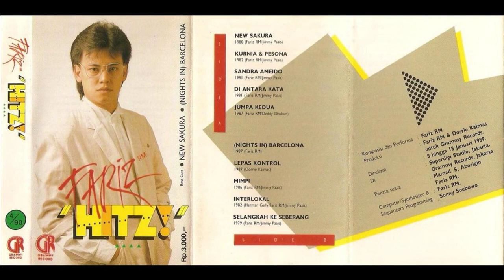Fariz RM - 01 New Sakura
Label: Grammy Records
Date: March 1989
Album: Hitz!

Writer, Synthesizer, Programmer, Vocal: Fariz RM
Writer: Jimmy Paais
Arranger: Luli Widharmadi
Engineer: Mamad S. Aborigin
Synthesizer, Programmer: Sonny Soebowo

Tracklist:
Side A
A1 – New Sakura
A2 – Kurnia & Pesona
A3 – Sandra Ameido
A4 – Di Antara Kata
A5 – Jumpa Kedua
Side B
B1 – (Nights In) Barcelona
B2 – Lepas Kontrol
B3 – Mimpi
B4 – Interlokal
B5 – Selangkah Ke Seberang